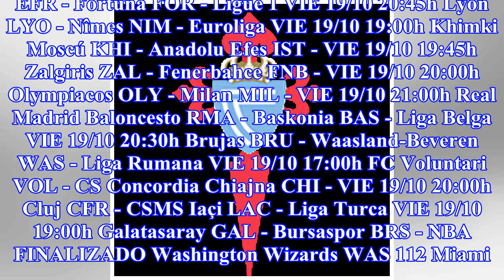Amenazan de muerte a una estrella del Chelsea femenino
LaLiga Santander VIE 19/10 21:00h Celta CEL - Alavés ALA - LaLiga 1,2,3 VIE 19/10 21:00h Elche ELC - Málaga MGA - Bundesliga VIE 19/10 20:30h Eintrach...